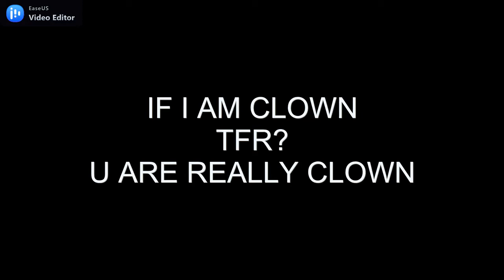TFR WHO ARE CLOWN